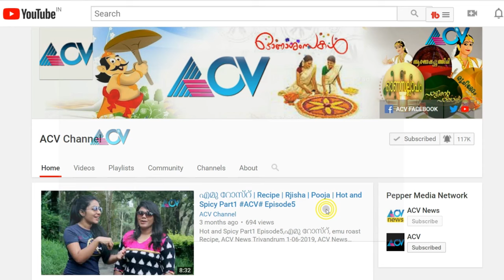T. P. Madhavan Interview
T. P. Madhavan is an Indian actor who appeared in Malayalam films. He started acting at the age of 40. He has acted in more than 600 films. He came into the film industry playing villain roles; later he started doing comedy roles and then switched to character roles.